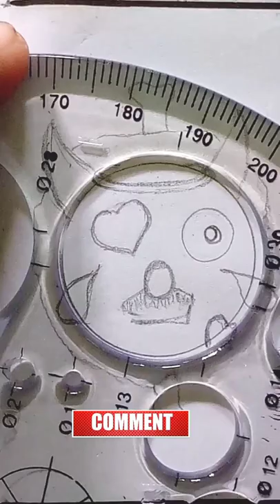😳 11 in 1 Mixing Emoji Drawing | Creative Art | Whatsapp Emoji Drawing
In this video we will learn handwriting improvement practice in english with my beautiful and print ✍️ handwriting.
🖊️ Pen Name - Reynolds, Classmate Octane Gel.

lot of ❤️❤️❤️
S-U-B-S-C-R-I-B-E To My Channel "mahendra"